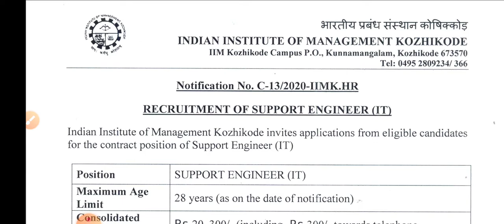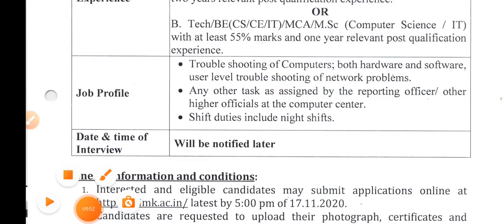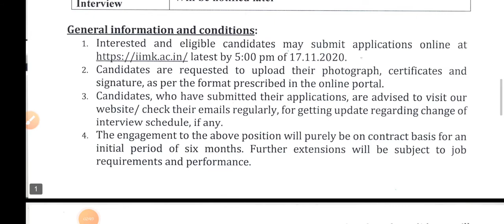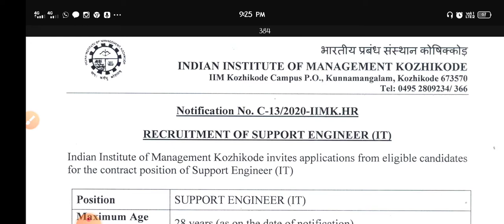INDIAN INSTITUTE OF MANAGEMENT KOZHIKODE RECRUITMENT // IIM KOZHIKODE // Support Engineer Post..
HELLOW FRIENDS.
             IN this video we are discussing about the IIM KOZHIKODE RECRUITMENT 2020, INDIAN INSTITUTE OF MANAGEMENT KOZHIKODE RECRUITMENT 2020, IIM RECRUITMENT, INSTITUTE OF KOZHIKODE has issued the latest notification for the recruitment of 2020, Application are invited for the Post of apprentice, other details like education Qualification details required age limit mod of selection fee details and how to apply are given in video